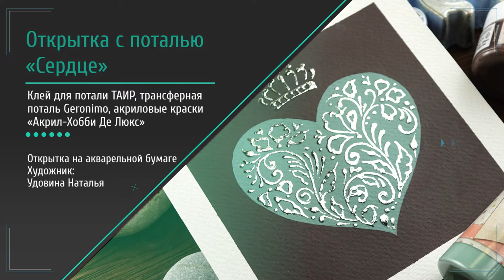Крафтовая открытка с сердечком и серебряной поталью.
Рисуем элегантное сердечко на акварельной бумаге и украшаем его узорами с поталью.

Совершенно простой рисунок на бумаге можно превратить в авторскую открытку добавив на неё рисунок из трансферной потали.

Работать с этим видом потали очень просто, вам потребуется только специальный клей для потали, кисть и немного фантазии 👌